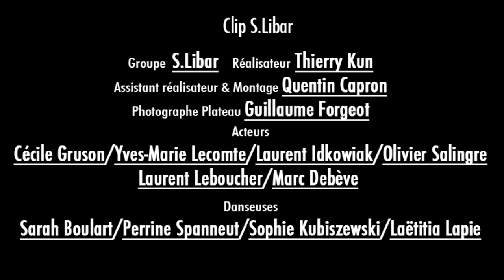S.LIBAR "Le plumeau à caca" Un clip de Thierry KUN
S.LIBAR "Le plumeau à caca" , une chanson écrite pour BRIGITTE FONTAINE
sous la forme d'un album karaoké-cadeau  offert à l'intéressé le 14 février 2011
Ce clip est signé Thierry Kun, montage et réalisation Quentin Capron, sortie septembre 2011

Titre extrait du 3ème album de S.LIBAR "Toujours mou" (c) LA BOITE A SLIP - 2009

Chanson écrite pour Brigitte Fontaine et offerte à l'intéressée pour la St Valentin le 14 février 2009, sous la forme d'un album karaoké de 10 titres à rechanter, avec les playbacks. Avec 9 autres chansons écrites par des artistes de toute la France... Caumon, l'Arrière-cuisine, Machinchose, Dylan Municipal, Les frères Nubuck (Chevalrex, Chris Gontard), Penelope ex-machina, Wild Art Factory, Non-non1.1...

LE PLUMEAU A CACA
S.LIBAR

J'en avale des kilomètres
T'éclabousses et tu rouspètes
Des fois trop pressé tu traces
Mais qui met sa tête dans la tasse ?

Moi je n'suis qu'un balai d'chih
Moi je n'suis
Tchi tchi

Le militaire de corvée
Complètement siphonné
La brosse coupée au carré
Tapit dans l'ombre d'un cabinet

DU RECIPIENT AQUEUX
EXTRAIT-MOI, EXTRAIT-MOI
PRENDS-MOI PAR LA QUEUE
QU'A, QU'A VRAIMENT PAS D'BOL

Tu compte pas sur l'érosion aquatique
Ici c'est plutôt baignade interdite
Comment résumer l'histoire idiote
D'un balai euh de toilettes ?

Pourquoi t'irais pas à la chasse
Personne ne prendrait ta place
Seul contre les vilains sous-marins
Dans tous les coins

Bain ou douche j'hésite
Je sais pas par où prendre la fuite
Ma plastique impotente
Polit en silence...

Tu comptes pas sur l'érosion aquatique
De l'ami du cyclope